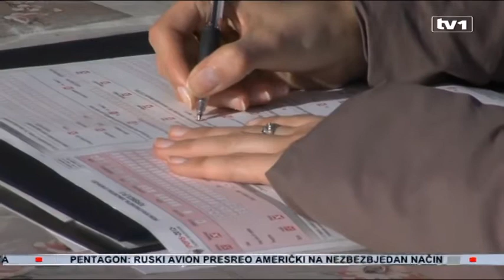Ambasador Wigemark gostovao u Dnevniku TV1- Ambassador Wigemark interviewed by TV1 central news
Šef Delegacije Evropske unije u BiH i Specijalni predstavnik EU, ambasador Lars-Gunnar Wigemark, je 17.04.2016. godine gostovao u Dnevniku TV1.
Ambasador Wigemark je govorio o provedbi Reformske agende, političkoj situaciji u BiH, procesu EU integracija BiH i najavljenim protestima u RS.

The Head of the EU Delegation and EU Special Representative in BiH, Ambassador Lars-Gunnar Wigemark was interviewed by TV1's central news programme on 17 April 2016.
Ambassador Wigemark spoke about the implementation of the Reform Agenda, the political situation in Federation BiH, Bosnia and Herzegovina’s EU integration process and announced protests in the RS.